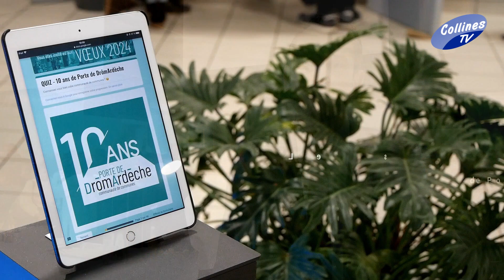Questions à Pierre JOUVET, président de Porte de DrômArdèche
L'année 2023, les objectifs pour 2024 et l'action prioritaire en 2024 !